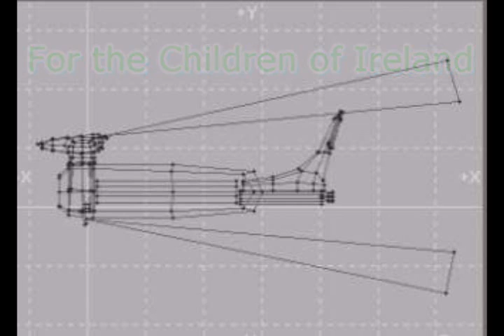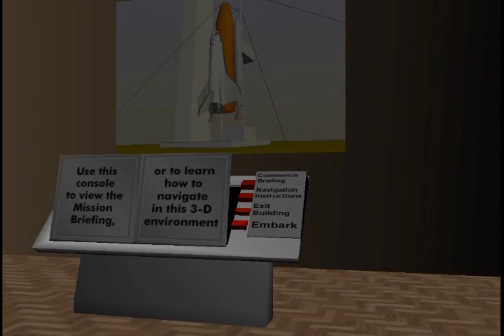IrishSpace - Volume One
In the early days of VRML a group of volunteers from across the world met every day and night online for three and half months to create the world's first virtual reality epic. The IrishSpace project succeeded as it was premiered to the world at the first Irish National Space Exhibition. It was shown to Astronaut Neil Armstrong and the Irish Deputy Prime Minister.

This is Volume One of a four volume rendering of that tale and work into video.